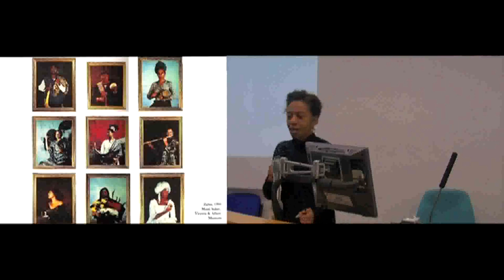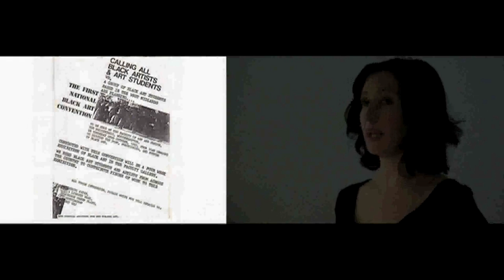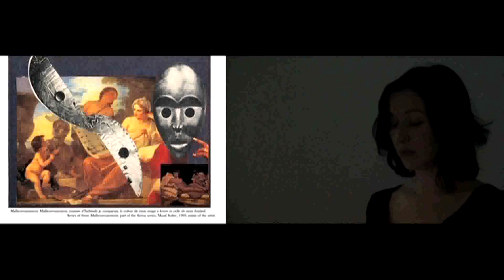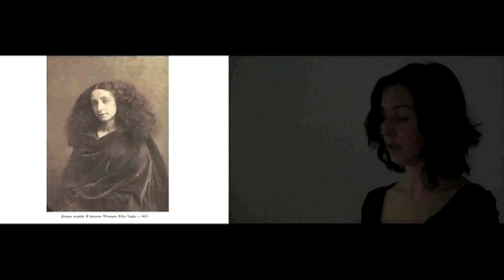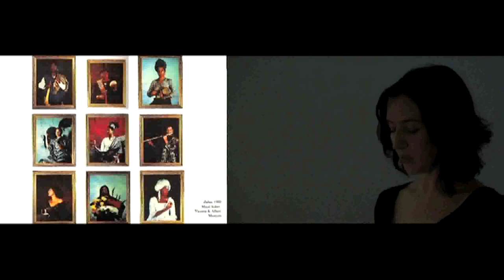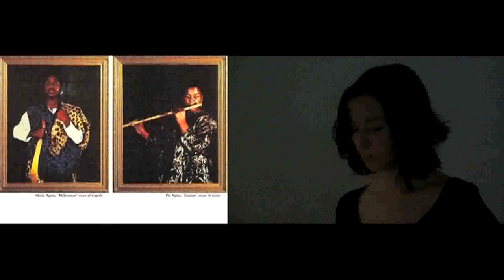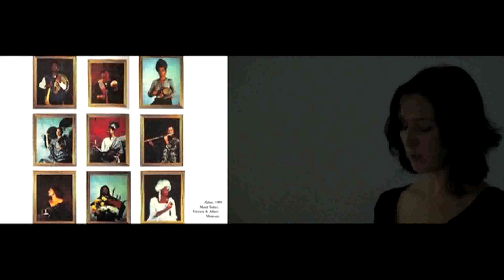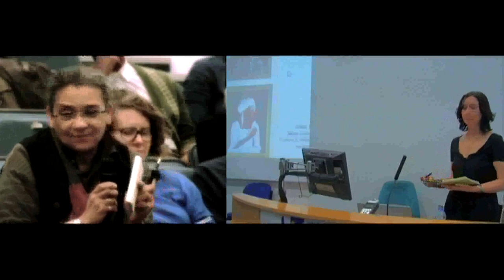Ella Spencer 'Maud Sulter: Zabat, Poetics of a Family Tree'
Maud Sulter’s photographs and photocollages seek out black women lost from history and absent from the archives; ‘Putting black women back into the centre of the frame’ as Sulter puts it. The voids in their narratives force Sulter to imagine the histories of black women. Playing with representation, the ambiguities of fact and fiction, history and myth, Sulter complicates their stories and our chronologies of knowledge.